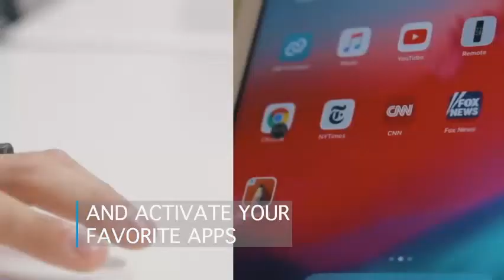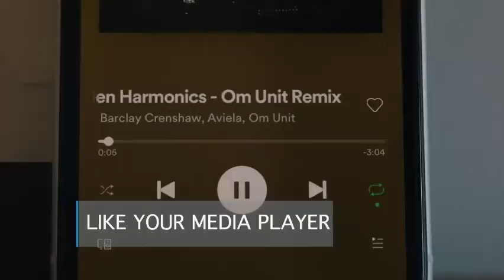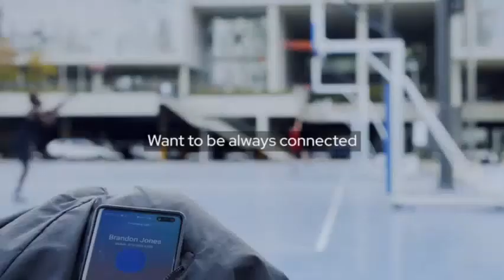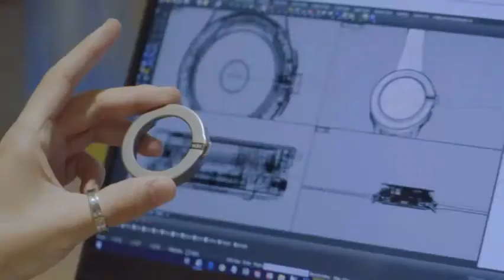AWESOME MINI DEVICES THAT YOU WON'T BELIEVE !!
Mini camera Y3000

TAP Strap 2